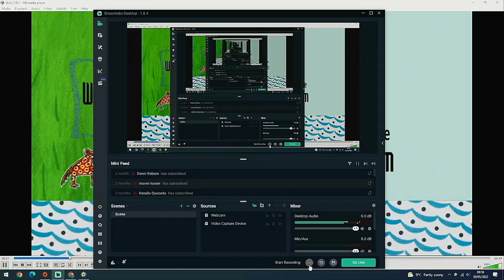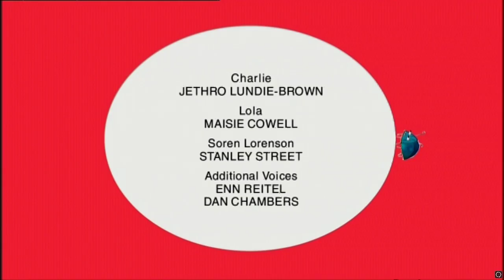charlie and lola it wasn't me